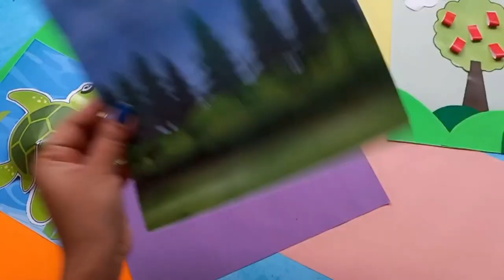100 easy paper craft, paper toys, paper craft, Crafts ASMR, Home made crafts ideas, 5 minute crafts